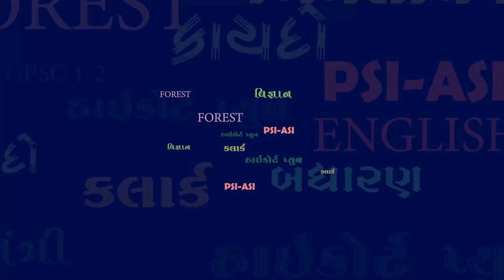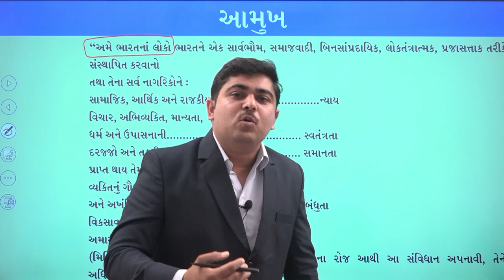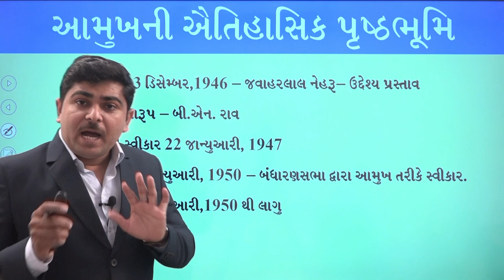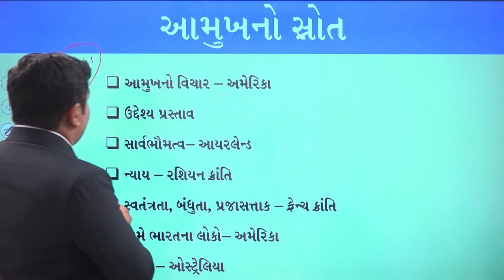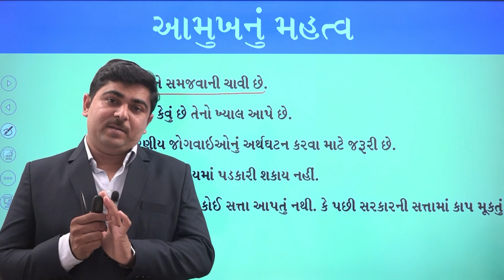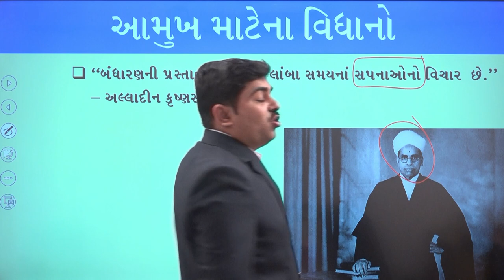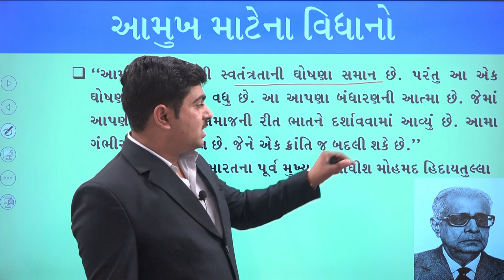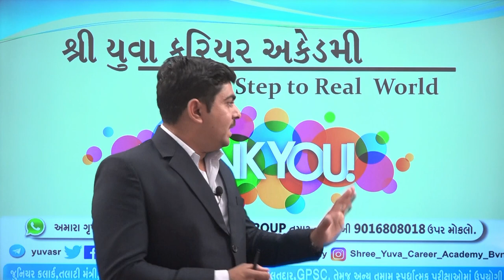આમુખ ભાગ - ૧ Indian Constitution બંધારણ - by Yuva Career Academy Bhavnagar 9016808018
1️⃣📲 અમારો નંબર 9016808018 આપના ફોનમાં સેવ કરો
2️⃣ આપનું નામ અને શહેર લખી 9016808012 પર WHATSAPP કરો